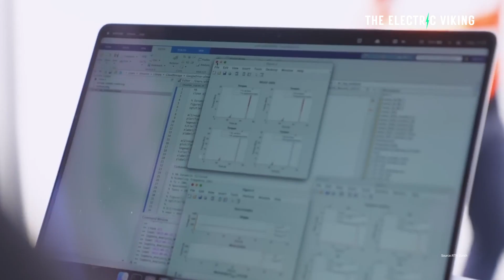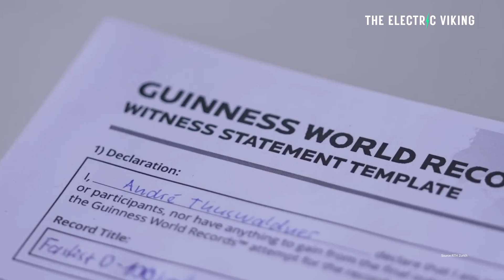Tesla's Roadster performance proven possible after 'experts' claimed they lied